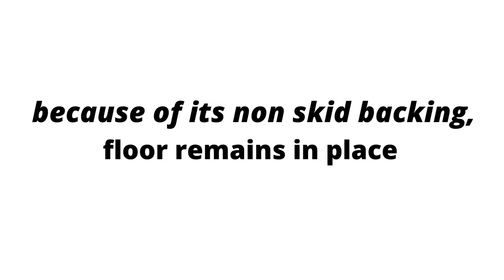Easy to Install Vinyl Plank Floor - Loose Lay Floor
Easy to install Loose Lay Floor in 5mm Vinyl with 20mil Wear Layer.